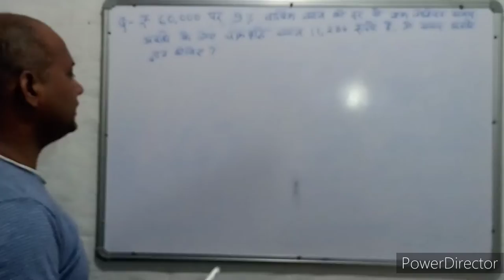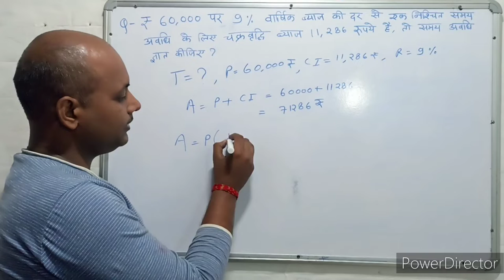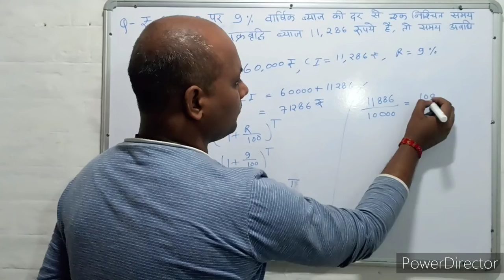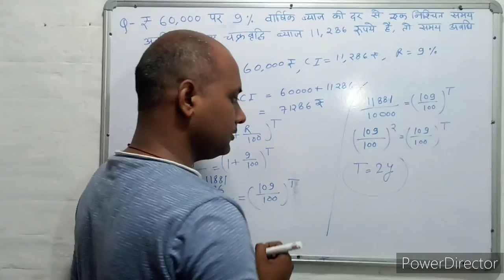Compound interest । चक्रवृद्धि ब्याज । C.I. Trick। Maths । Mathematics । Maths with PKGURUJee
₹60,000 पर 9% वार्षिक ब्याज की दर से एक निश्चित समय अवधि के लिए चक्रवृद्धि ब्याज ₹11286 है, तो समय अवधि ज्ञात कीजिए?

The compound interest on ₹60,000 at the rate of 9% per annum for a certain time period is ₹11286, then find the time period?

₹60,000 par 9% vaarshik byaaj kee dar se ek nishchit samay avadhi ke lie chakravrddhi byaaj ₹11286 hai, to samay avadhi gyaat keejie?